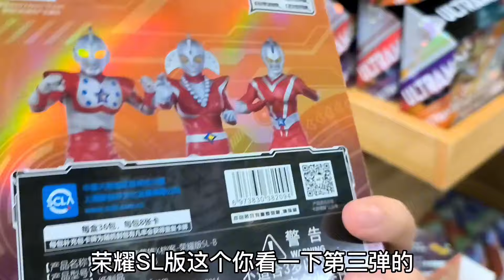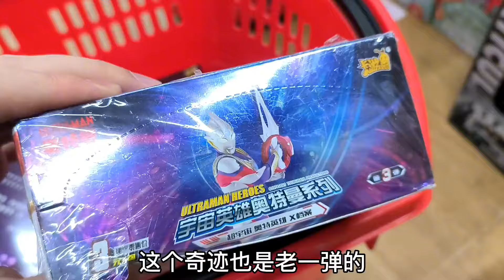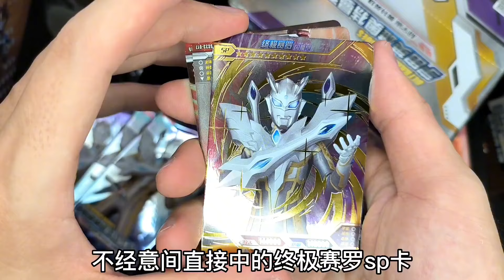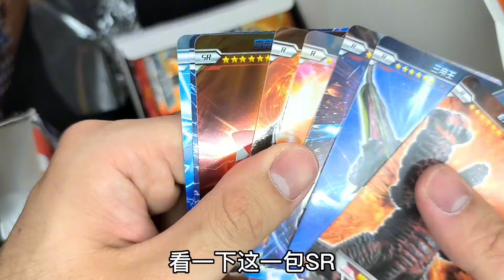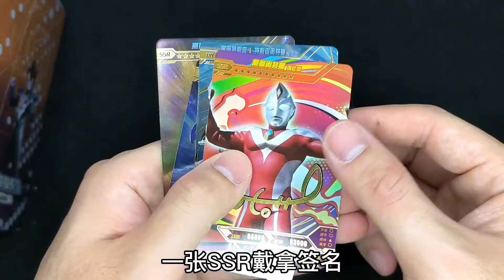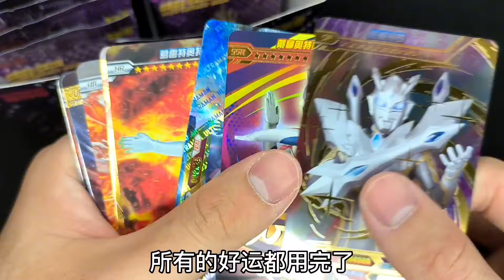今天花了1200多块钱买奥特曼卡包！还买到了最新版荣耀SL版第三弹【蒙蔽优斯】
请放心，本视频是一部原创拍摄的短剧，没有任何不良行为。 今天花了1200多块钱买奥特曼卡包！